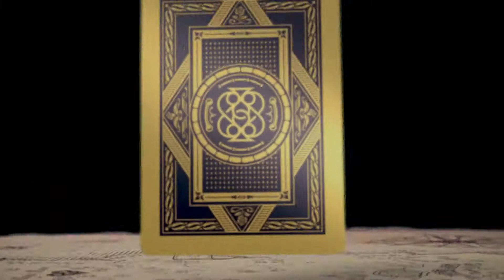High Card Official Teaser